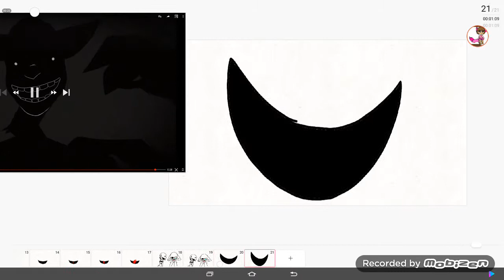It's too scary meme